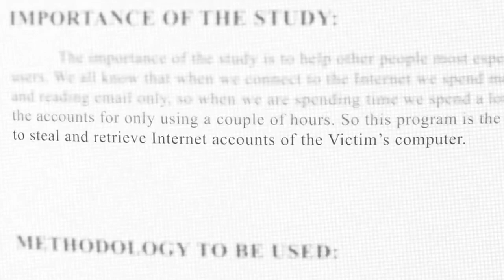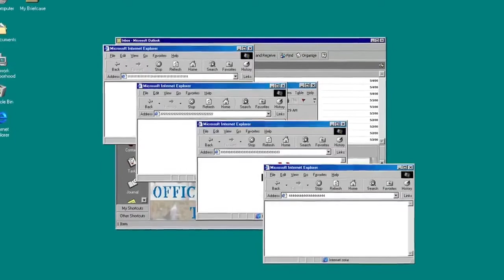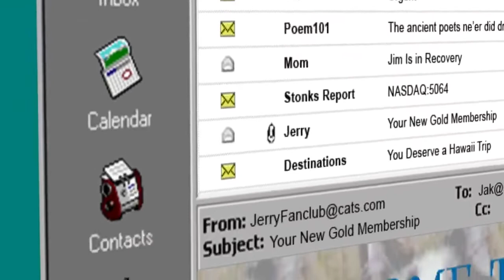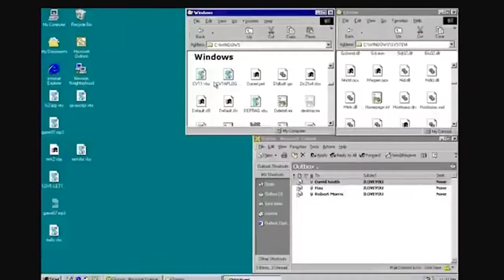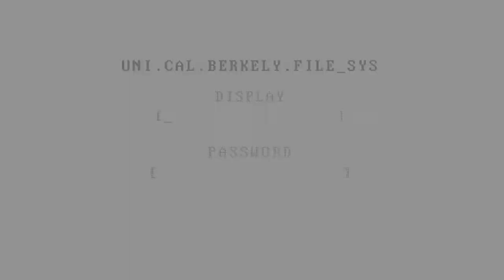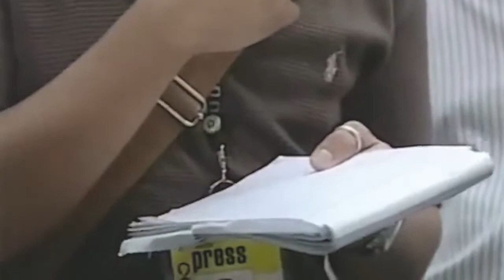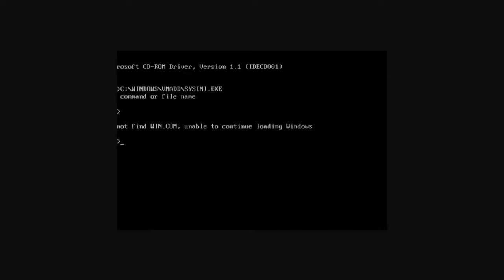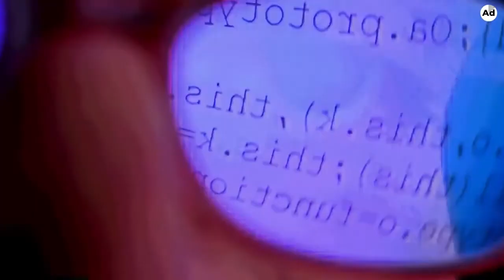Earth's Deadliest Computer Virus. I LOVE YOU | UNBELIEVABLE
What are your thoughts on the ILOVEYOU virus?